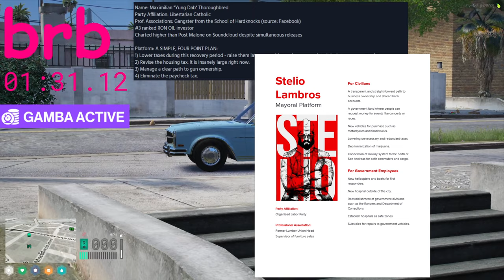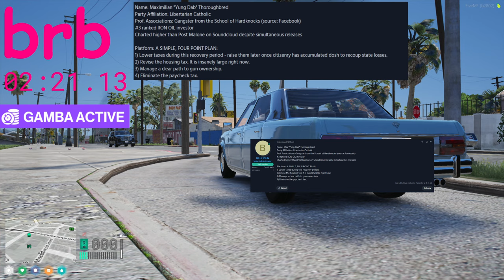MOONMOON 1/13/2024 Vod Part 1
VOD TITLE: TODAY IS VOTING DAY - future mayor of Los Santos, Max "Yung Dab" Thoroughbred

00:00:00 Grand Theft Auto V